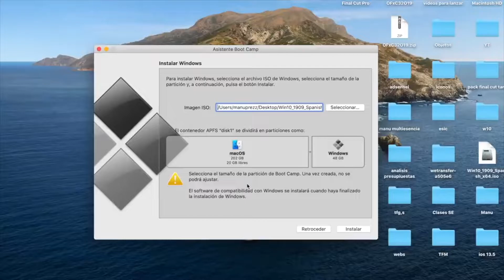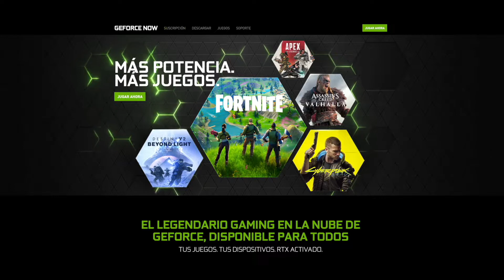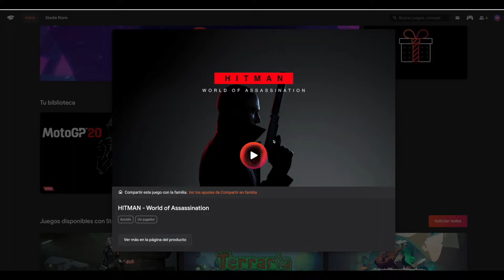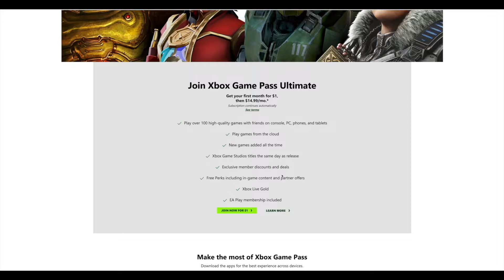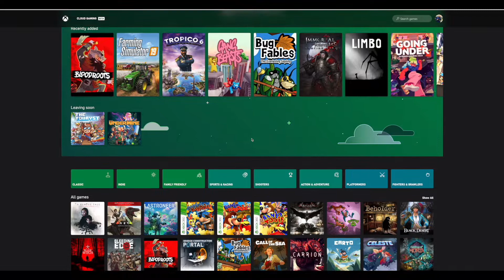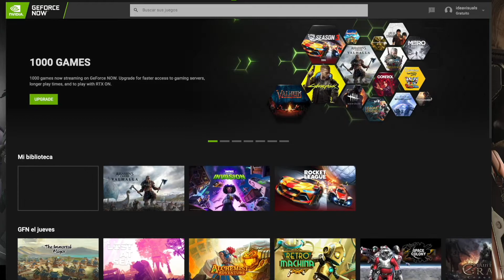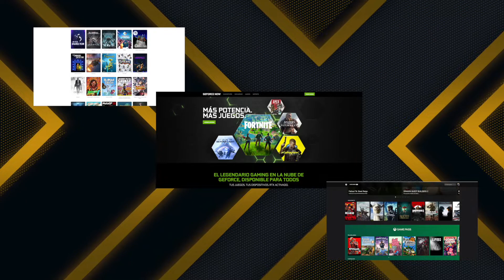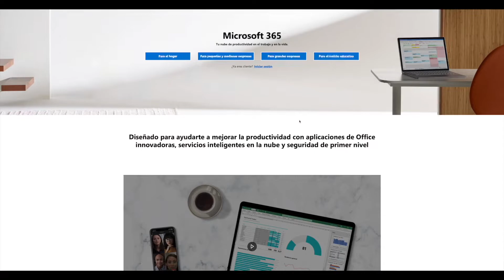Juegos Triple A en Mac M1 (Cloud Gaming)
En este video analizamos las formas de jugar a grandes juegos de pc en ordenador apple.
Incluso con raytracing!!

Enlace de Mx Master

Mac mini
adaptador nvme
adaptador thunderbolt
adaptador puertos
base satechi
base fideco